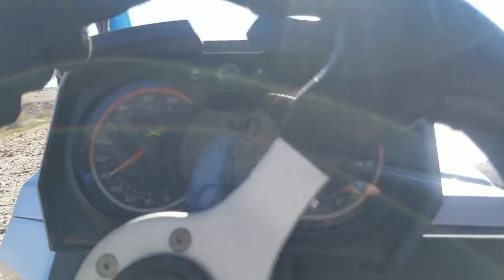trail ride in Yuma AZ. Enjoying the sxs life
Went out for a quick sxs ride by the house,